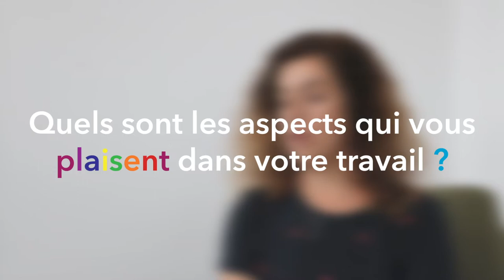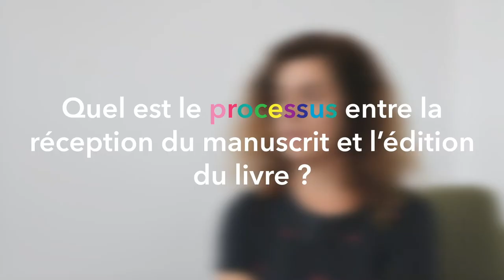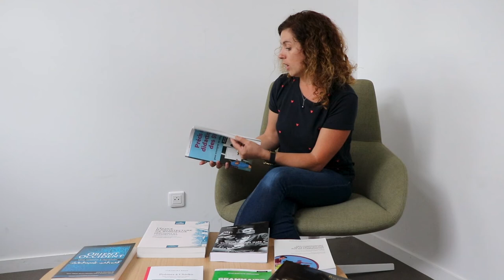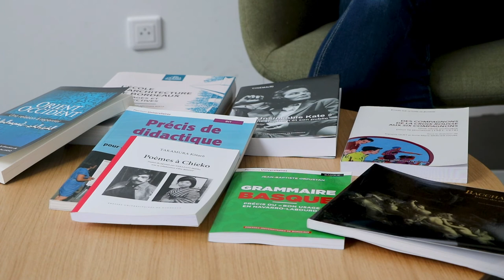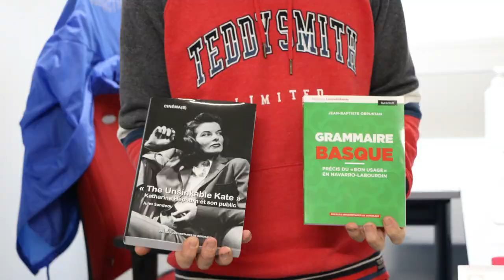Portraits personnels : Annelise Pottier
La série de portraits personnels a pour objectif de favoriser une meilleure connaissance de l’Université Bordeaux Montaigne et de valoriser la richesse des métiers proposés dans notre établissement. Au cours de différents entretiens, nous sommes allés à la rencontre de celles et ceux qui œuvrent quotidiennement au service des étudiant·es et de la création et du partage des savoirs.

Annelise Pottier est éditrice aux Presses Universitaires de Bordeaux, dans cette vidéo, elle explique la confection d’un ouvrage et aborde son parcours professionnel.

00:00 - Générique
00:12 - Depuis combien de temps travaillez-vous à l’Université Bordeaux Montaigne ?
00:22 - Quelles sont les missions de votre service ?
01:08 - Quel est votre parcours ?
02:20 - Quels sont les aspects qui vous plaisent dans votre travail ?
02:50 - Travailler pour l’Université Bordeaux Montaigne et pour le service public est une chose importante pour vous ?
03:22 - Quel est le processus entre la réception du manuscrit et l’édition du livre ?
06:57 - Quelles sont les étapes de la diffusion d’un livre ?
08:15 - Combien de temps prend la confection d’un livre ?
09:12 - Quelle est la spécificité de l’édition scientifique ?
09:52 - Comment est fait le choix des ouvrages publiés par les Presses Universitaires de Bordeaux ?
11:00 - Quels outils mettez-vous en place pour la communication des Presses Universitaires de Bordeaux ?
12:57 - Pouvez-vous nous présenter ces quelques livres édités par les Presses Universitaires de Bordeaux ?
16:02 - Générique de fin